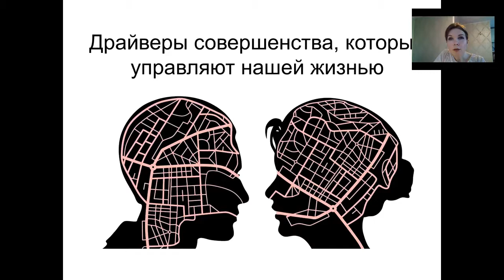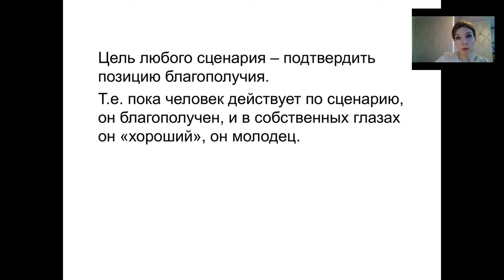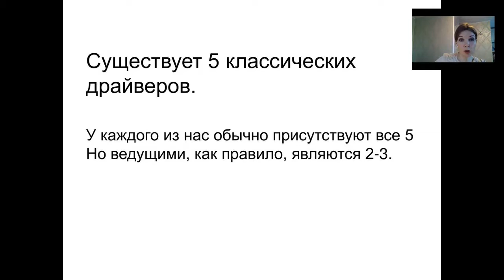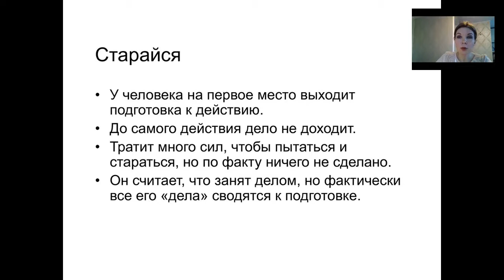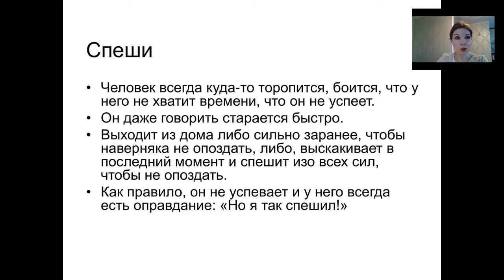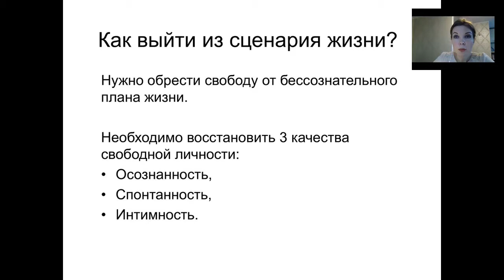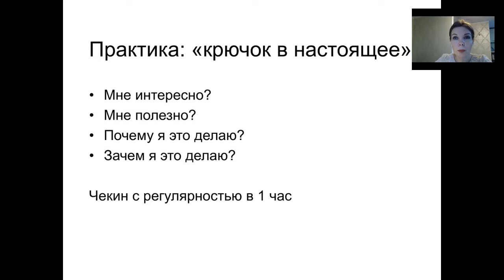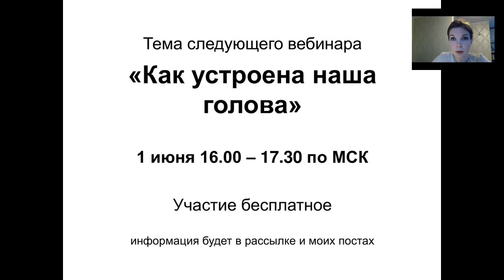«Драйверы совершенства, которые управляют нашей жизнью» | Запись вебинара с Натальей Сафроновой